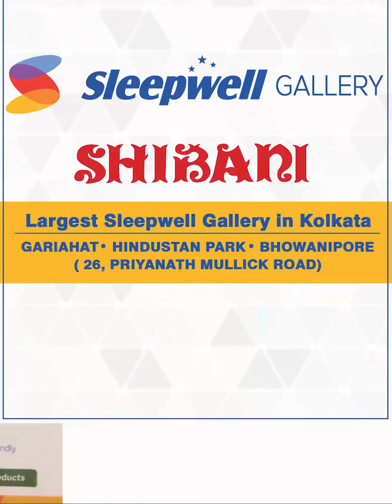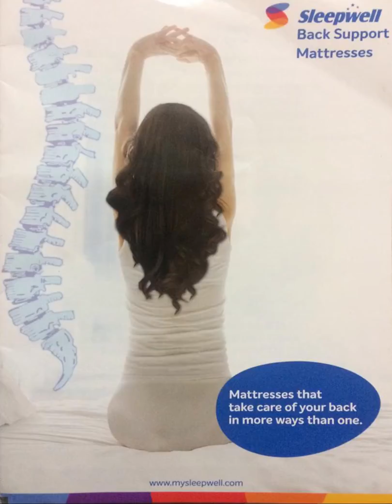Sleepwell(my mattress)Gallery SHIBANI Slide Show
Sleepwell Gallery SHIBANI
Largest Sleepwell Gallery in Kolkata
GARIAHAT - HINDUSTAN PARK - BHOWANIPORE